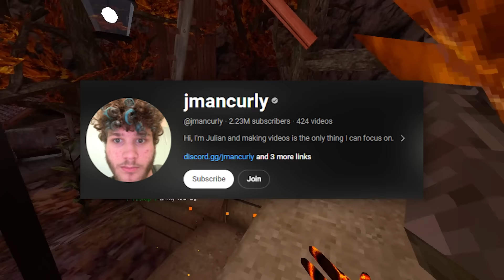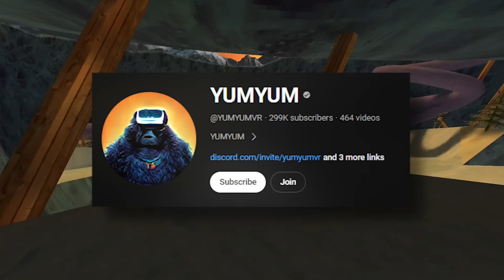Trolling With WEIRD MODS In Gorilla Tag (Crazy)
I trolled with a Gorilla tag mod menu in gorilla tag and this was so funny, I used shibagt gold menu and a soundboard to troll people in gorilla tag and it was hilarious!

This video was inspired by Theoldspice and Smored and HollowzGT so make sure to check them out too!

Gorilla Tag Gorilla tag VR Gorilla Tag Soundboard Gorilla Tag Mods yumyum gorilla tag trolling as gorilla tag ghost among us vr soundboard gorilla tag world records

Let me know what type of Gorilla Tag videos u want to see next!

Download voicemod, the best soundboard for PC and VR!

Check out Kiwi Design VR for the Number 1 VR accessories